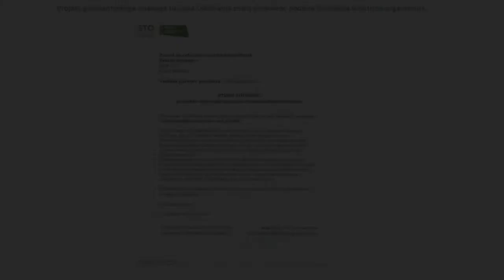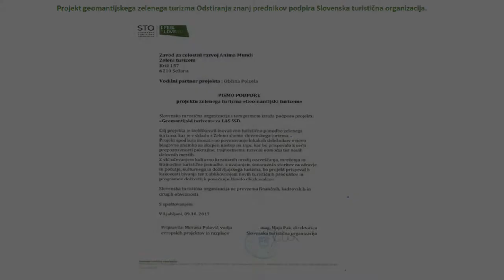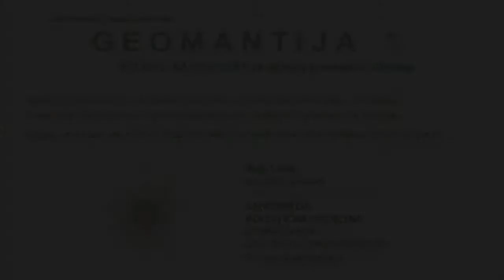Tiskovna konferenca Projekt OZP Geomantijska raziskava Polzele Robi Lavin